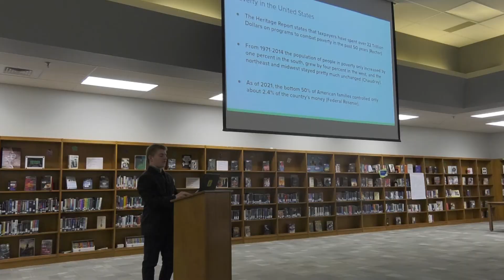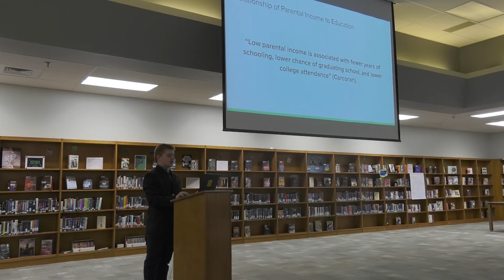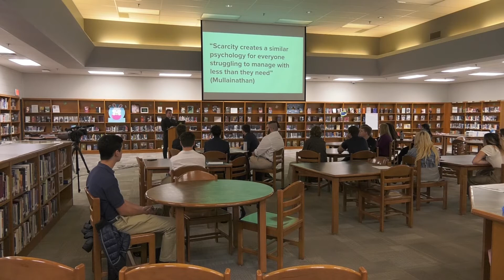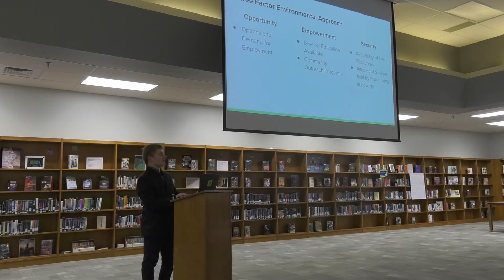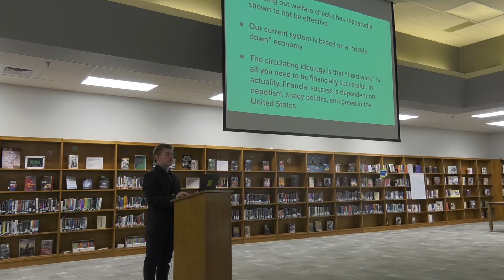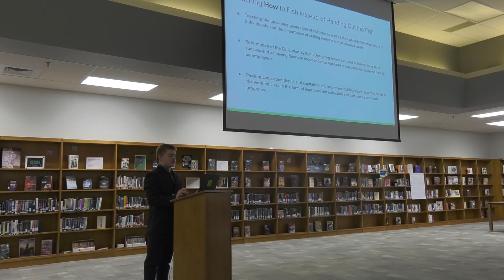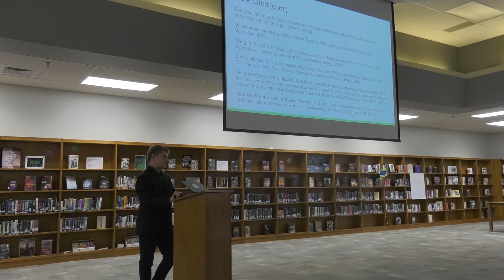Chance Carter - AP Presentation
What is Keeping People in Poverty in the United States?